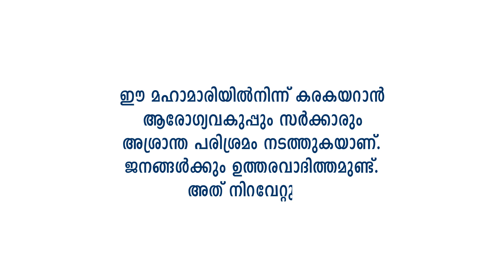കൊറോണ എന്ന മഹാമാരിയെ അകറ്റാന്‍ കേരള സമൂഹത്തിനു എന്ത് ചെയ്യാന്‍ പറ്റും.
കൊറോണ പടര്‍ന്നു പിടിക്കുന്ന സാഹചര്യത്തില്‍ കേരള ജനതയ്ക്ക് ഇതിന്റെ പ്രതിരോധത്തിനായി ചെയ്യാന്‍ ഒരുപ്പാട്‌ കര്‍തവ്യങ്ങള്‍ ഉണ്ട്. അത് എന്തൊക്കെയാണ് എന്ന് കേരള ആരോഗ്യ വകുപ്പ് പറയുന്നു.